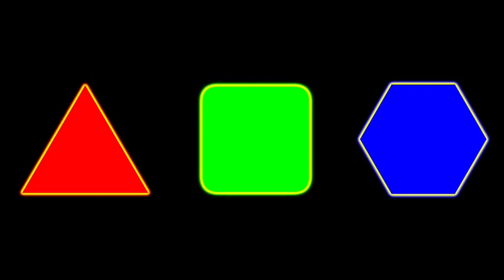COVID 89 55 06Aug2020 Tweaked FT tidbit 3 TW